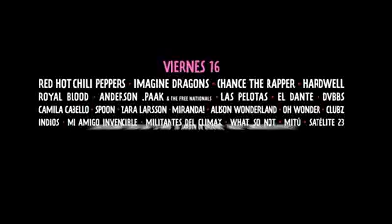LOLLAPALOOZA ARGENTINA 2018- SPOT DIA 1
MAS DE 100 BANDAS!!
3 DIAS!!

VIERNES 16, SABADO 17 y DOMINGO 18 DE MARZO 2018
EN EL HIPÓDROMODESANISIDRO

PROXIMAMENTE TV.